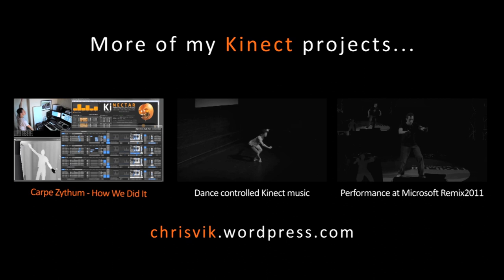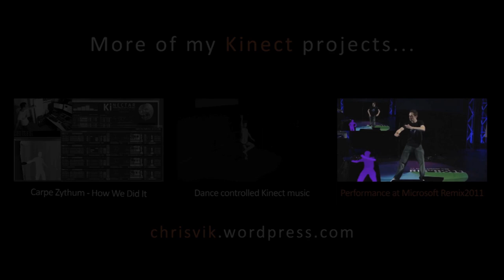Carpe Zythum - Kinect controlled pipe organ (full performance)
"Carpe Zythum", a performance with Elise Richards (Vocals) and Chris Vik (myself controlling the organ with the Kinect) along with a pre-composed piece written by both Elise and I. It was performed in November 2011 at the Melbourne Town Hall.

I've created my own software "Kinectar" which allows the use of the Kinect to control MIDI devices, ie. playing notes through simple gestures and motion - I hooked this up to the organ.

For more information on my gesture-based music projects, see my blog "I love the Future"